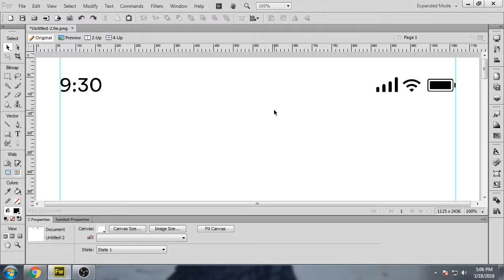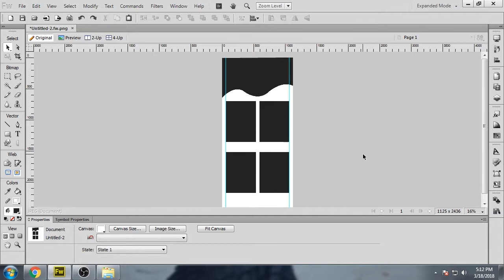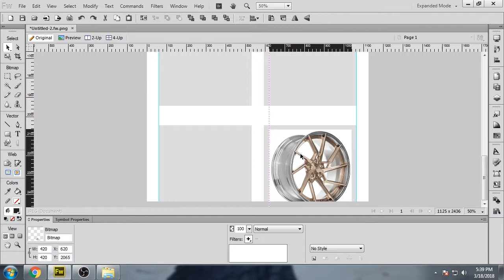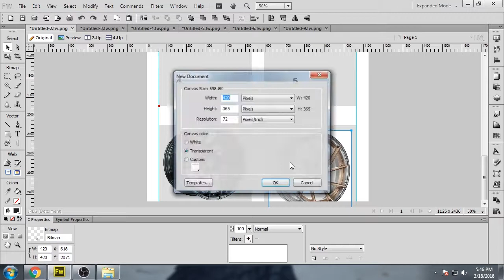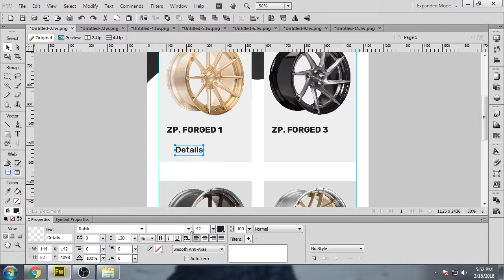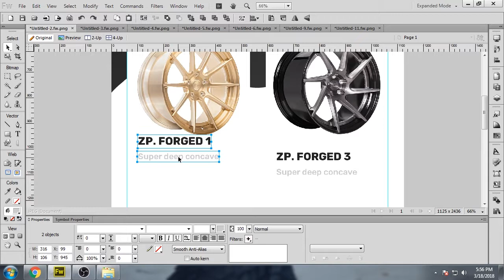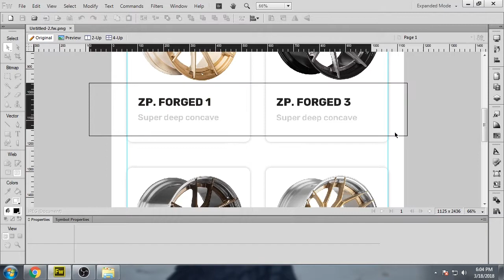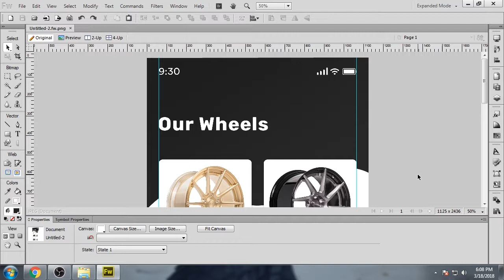Design Wheels E-Commerce App Part 1 | DAY #20 UI/UX Design Challenge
Even if I'm not feeling like doing anything and I had a tough time being creative to come up with something to design for today, but the success doesn't care about how I'm feeling, so I have to do the work.
I designed an e-commerce mobile app for a wheels company that I like.